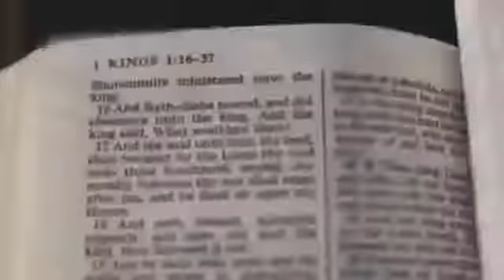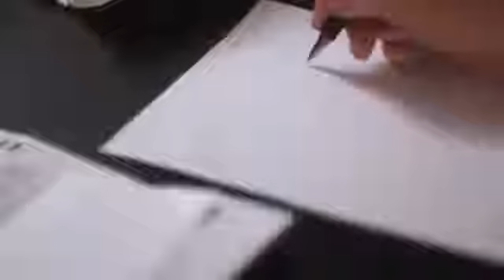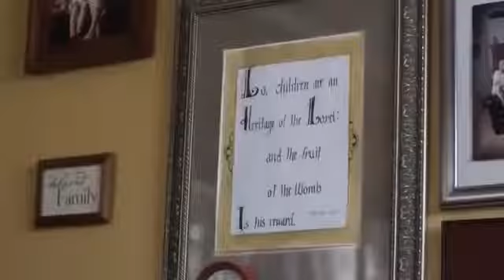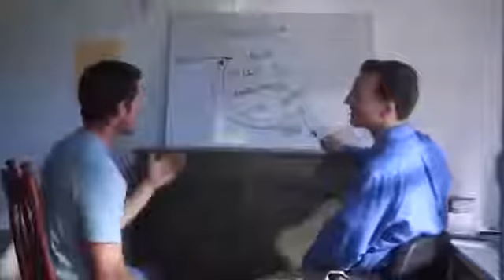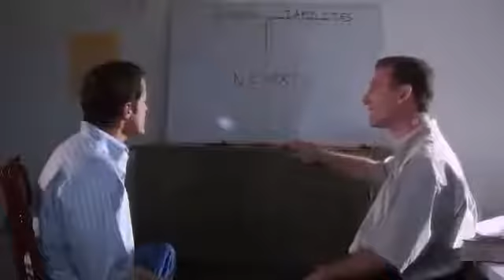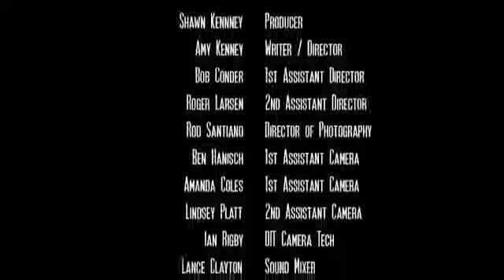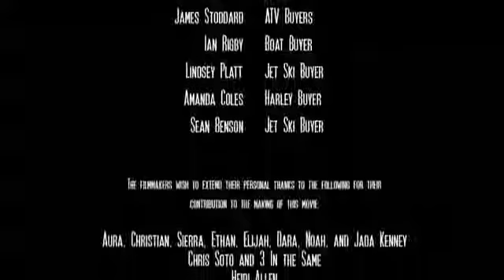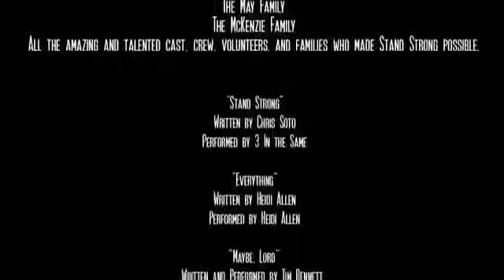FILME UM NOVO PLANOS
Sinopose: A Família de Matt Webster depositava sua alegria e seu sucesso em muitas compras, lindos carros e uma bela casa. Ele era respeitado pelos colegas e invejado como um homem que tinha tudo. Parecia que a vida era perfeita, até que tempos difíceis trouxeram à tona relacionamentos despedaçados e dor; frutos de uma vida com as prioridades invertidas, egoísmo e orgulho. Foi preciso a família chegar ao “fundo do poço” para que pudesse traçar um novo plano.